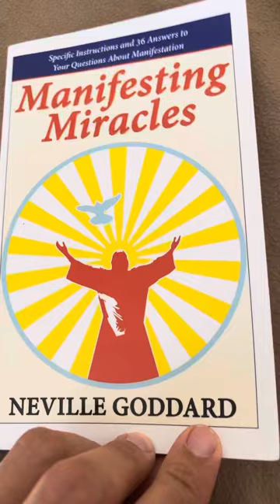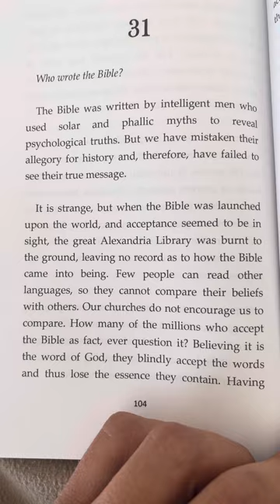Q&A#31)—“Who wrote the Bible??”. Neville Goddard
🔮Get a FREE manifestation bundle, coaching from me and information about a $1000 giveaway

Click the link above to claim your free manifestation bundle. You'll also get information about my community coaching program, which includes 3x weekly coaching, a step-by-step manifestation course, and access to a supportive community of 1,000+ members—where 100s have already experienced results!